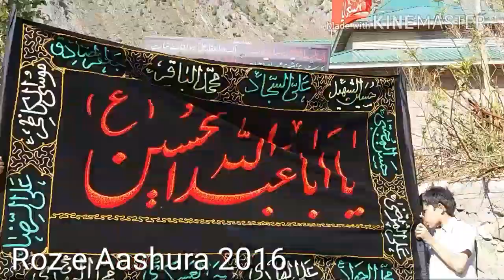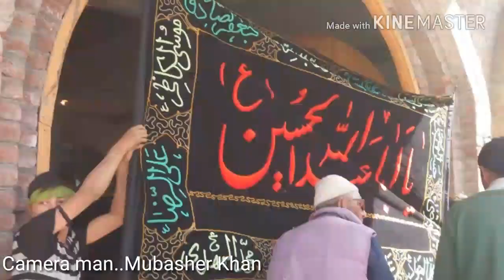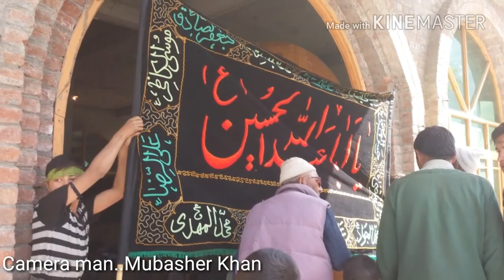Nilagrath.....Youm _e_Aashura 2016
Behind the camera. Mubasher Hassan PurGi